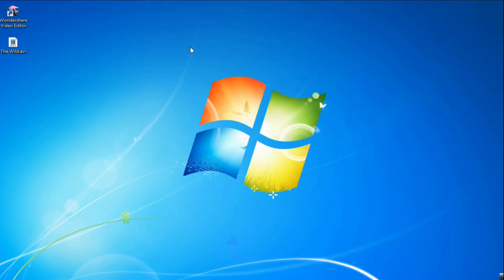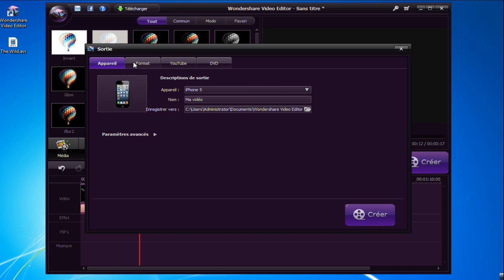Comment faire une rotation vidéo MP4 de 90 degrés (Windows 8 inclus)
Voyez comment faire pivoter vidéo MP4 90 degrés de façon permanente à jouer parfaitement avec n'importe quel lecteur multimédia.
''pivoter mp4, rotation MP4, pivoter une vidéo''
how to rotate a video
rotate video
how to rotate a video in windows movie maker
how to flip a video in windows movie maker
rotate a video
rotate video in movie maker
how to rotate a video on youtube
how to rotate a video in windows media player
how to rotate videos
how to rotate a video in movie maker
how to rotate a video on windows movie maker
windows movie maker rotate